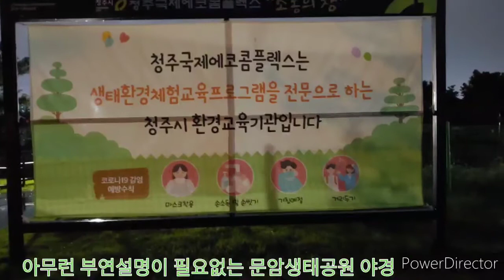힐링영상 문암생태공원 맹꽁이들의 합창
멸종위기에 있는 맹꽁이 산란기를 맞이해 문암생태공원은 활기가 넘칩니다  야경과 함께 소리를 담아봅니다

청개구리와 함께 집단서식지로 변한 문암생태공원 장맛비와 함께 이곳은 생기가 넘칩니다